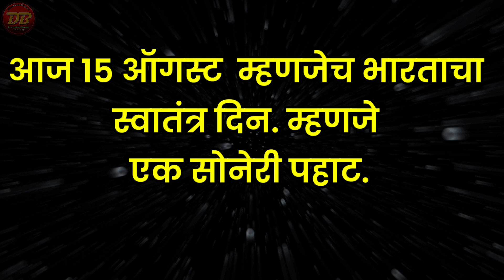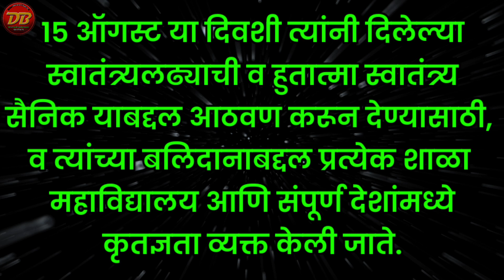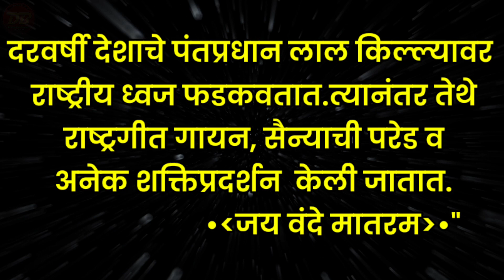१० ओळींचे जबरदस्त भाषण | स्वातंत्र्य दिन भाषणे | 10 line Speech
हे दोन लहान मुलांसाठी खूपच सोपे भाषणे आहेत...
15 ऑगस्ट साठी सोपे सोपे भाषणे पहा...मुलांचा सराव घेऊया...🙏🙏

15 ऑगस्ट चे भाषणे...

इतरांना ही पाठवा 🙏☝️
लहान मुलांसाठी भाषणे

🎈 *इयत्ता १ ली चे सर्व शैक्षणक Video पहा*

🌹 *इयत्ता 2 री  चे सर्व शैक्षणक Video पहा*

🎈 *इयत्ता 3 री चे सर्व शैक्षणक Video पहा*

🎈 *इयत्ता 4 थी चे सर्व शैक्षणक Video पहा*

🎈 *इयत्ता 5 वी चे सर्व शैक्षणक Video पहा*

🎈 *इयत्ता 6 वी चे सर्व शैक्षणक Video पहा*

🙋‍♂️ *सर्वच निवडक 200 शालेय भाषणे व निबंध*

🙋‍♂️ *मराठी छान छान गोष्टी पहा*